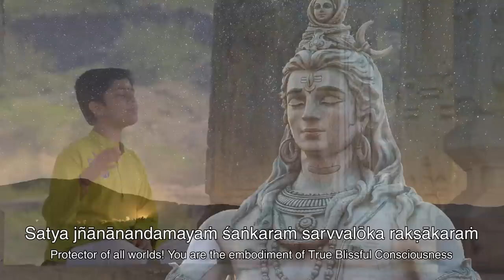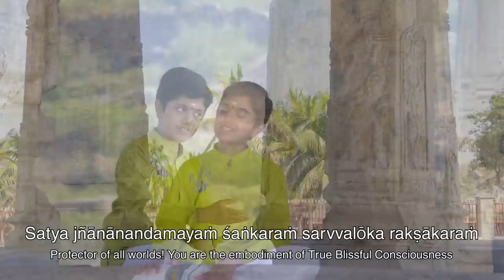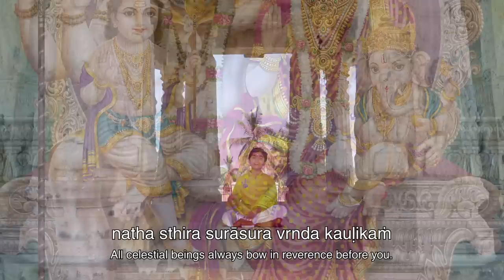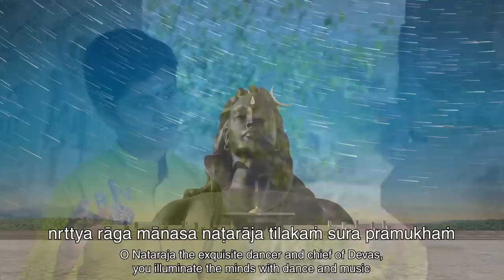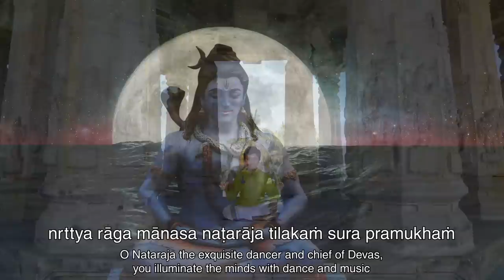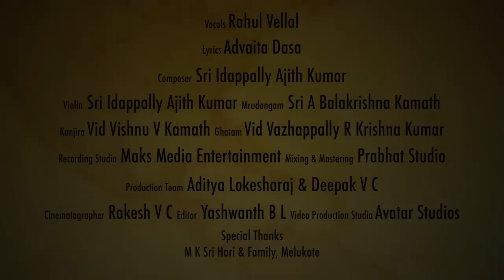Satya Jnanananda Mayam Shankaram | Rahul Vellal | Advaita Dasa | Maha Shivarathri 2021 | Carnatic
Follow Rahul Vellal on all the social media handles

Written by       : Advaita Dasa
Raaga             : Hemavati
Taala               : Adi
Vocal              : Rahul Vellal (13 Years)
Tuned by        : Vid Idappally Ajith Kumar
Violin              : Vid Idappally Ajith Kumar
Mrudanga      : Vid A Balakrishna Kamath
Ghatam          : Vid Vazhappally R Krishna Kumar
Khanjira          : Vid Vishnu V Kamath
Date                : 10 Mar 2021
Recording, Mixing and Mastering : Prabhat Studios, Bengaluru
Video Credits : Avatar Studios, Bengaluru
Location   : Melukote, Karnataka

Lyrics & Meaning
Pallavi
satya jñānānandamayaṁ śaṅkaraṁ sarvvalōka rakṣākaraṁ
Protector of all worlds! You are the embodiment of True Blissful Consciousness

Anupallavi
sati mahā dākṣyāyani priya dēvaṁ
O lord , the charming husband of Daksha’s daughter Sati

pati sugati hēmavati prāṇa bhāvaṁ
O Lord, the spouse of Parvathi with the prana of Sati who disappeared in flames.

Charanam
mātaṅga mukha guha sadā mōdakaṁ
You always enlighten Lord Ganesha and Karthikeya

natha sthira surāsura vr̥nda kauḷikaṁ
All celestial beings always bow in reverence before you.

atyanta gūḍha rāmāyaṇa kathānikaṁ
You recited the esoteric tale of Ramayana to Parvathi

atikōpa nada gaṅgā kuśālātmakaṁ
You masterfully pleased the very angry Ganga.

mādhyama kālaṁ:

nr̥ttya rāga mānasa naṭarāja tilakaṁ sura pramukhaṁ
O Nataraja the exquisite dancer and chief of Devas, you illuminate the minds with dance and music

martya jīvita mahā śānti pradāyakaṁ
You provide peace and happiness in human life

tattva bōdhārt'tha nirāmaya jvālakaṁ nirupama sumukhaṁ
Your beautiful face radiates the incomparable glory of unattached and luminous consciousness

nityānanda varāmarādvaita prasādakaṁ
You grant the boon of eternal Bliss of Advaita Follow Rahul Vellal on all the social media handles